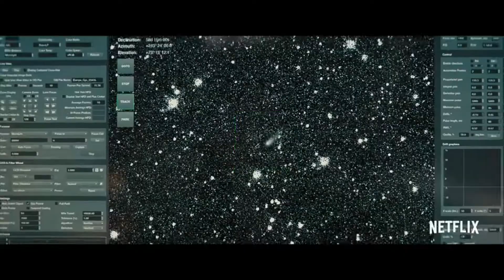Oscars Best Picture Nominees 2022 Ranked - A MUST WATCH BEFORE THE OSCARS CEREMONY!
This is where I review all of the Oscars Best Picture Nominees 2022 and rank them. Stay till the end of the video to see my favorite Best Picture Nominee choice. Leave in the comments below, how would you rank the Best Picture Nominees? Let's build this film fan community together!